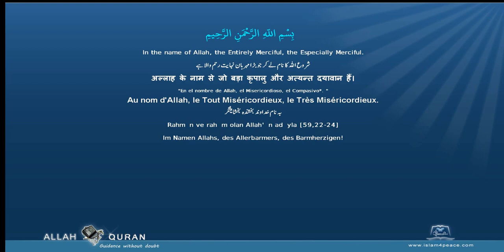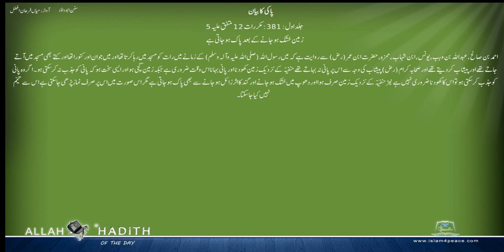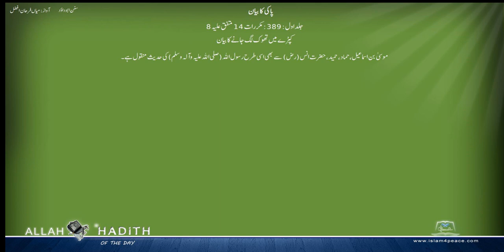Sunan Abu Dawud Urdu سنن ابوداؤد اردو 001 پاکی کا بیان